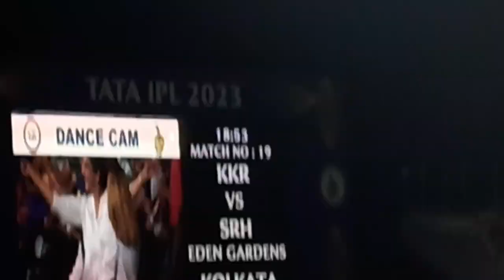Kolkata Eden Gardens || KKR vs SRH || Crazy Fans Reactions || IPL Match || First Time Experience